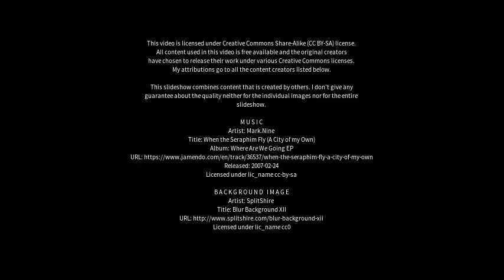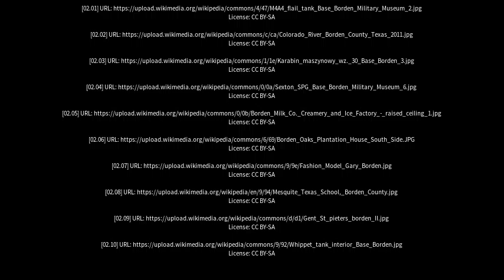Best places to visit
Best places to visit - Borden (Australia) Best places to visit - Slideshows from all over the world - City trips, nature pictures, etc.